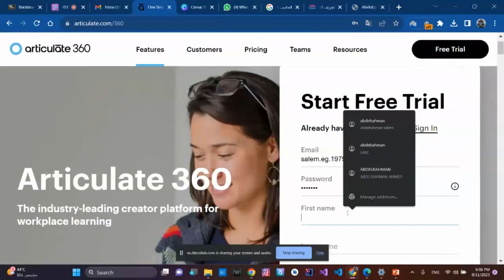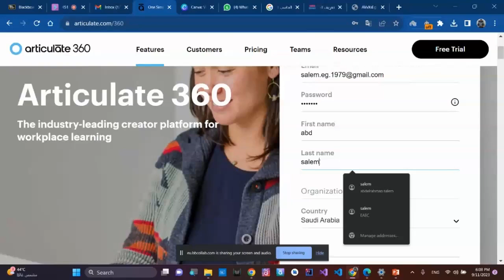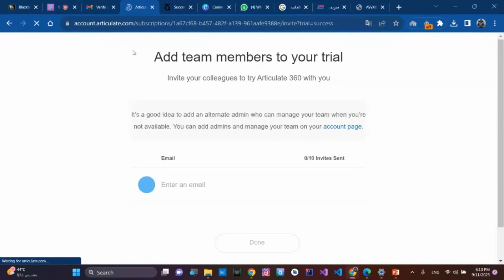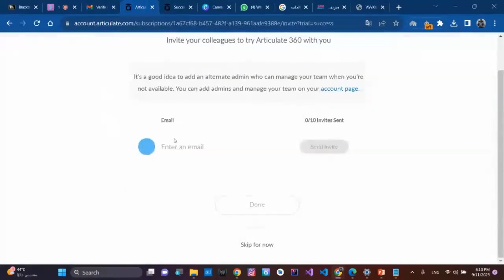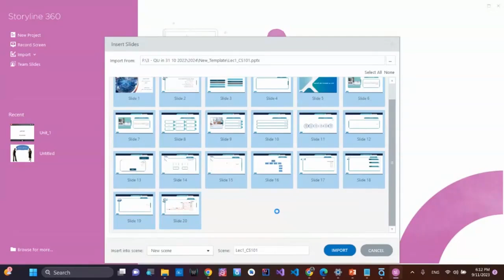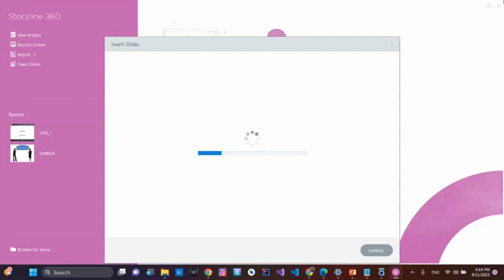تصميم المقررات اللإلكترونية التفاعلية وإنتاجها علي البلاك بورد Blackboard Part 11